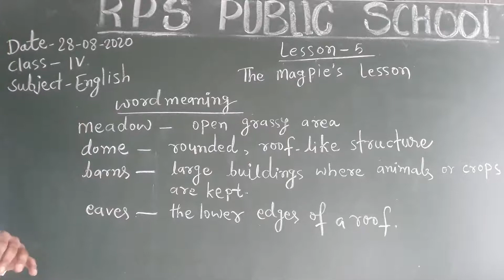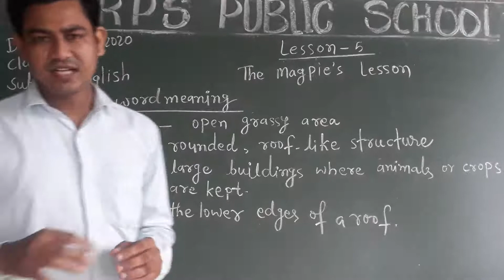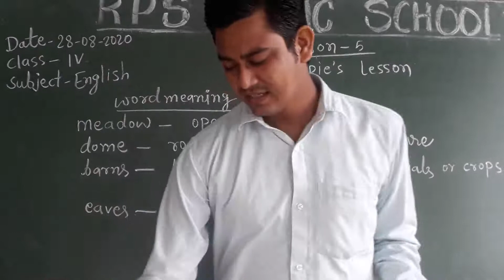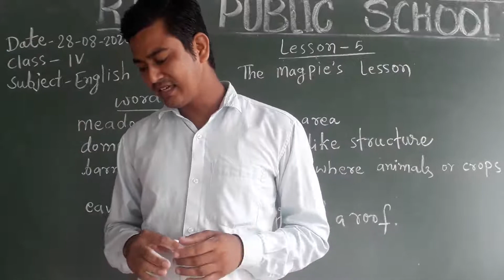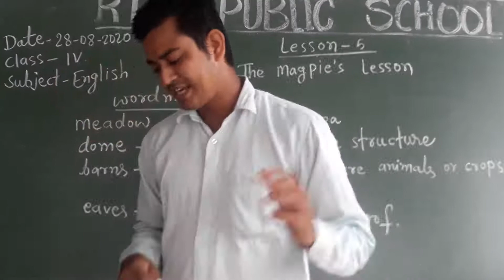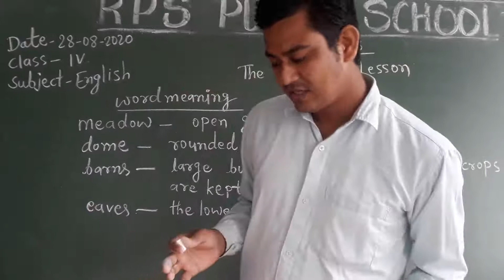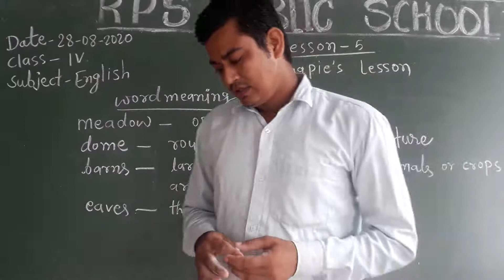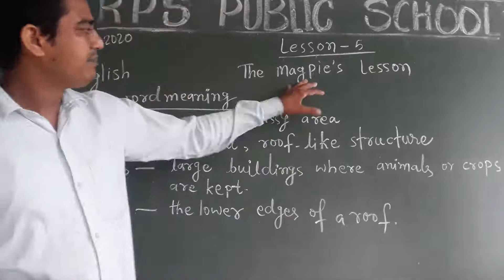Class 04 - English - Session 26